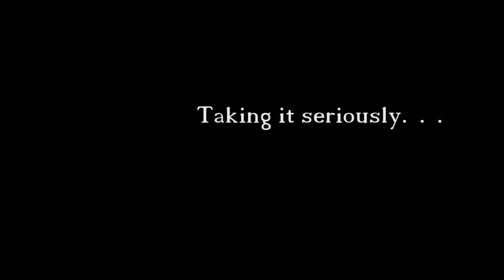Stereotypical Love Song